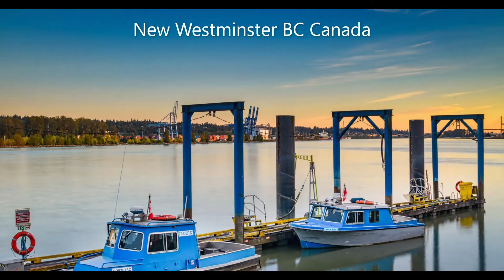For The Love Of Canada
Photos  from Canada  Greatest